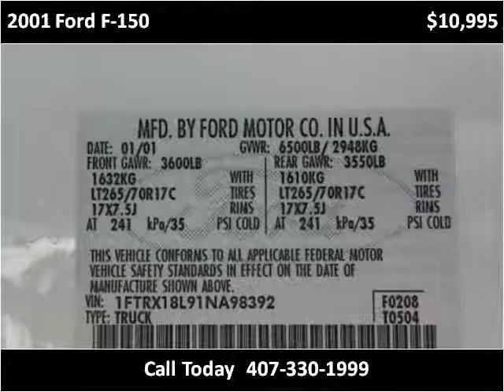2001 Ford F-150 Used Cars Orlando Longwood Sanford FL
This 2001 Ford F-150 is available from Boomers Truck's SUV's, LLC.